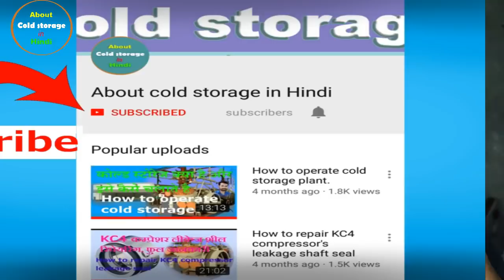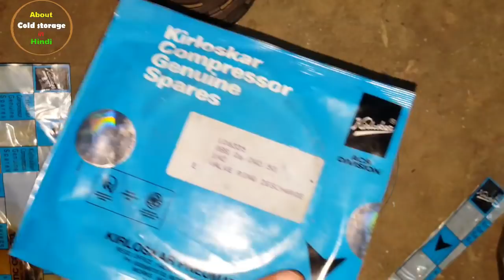Leakage delivery discharge valve को कैसे रिपेयर करें, how to repair leakage delivery discharge valve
Dosto is video me leakage delivery discharge valve ko repair karne ke baare me bataya hai, aur isme kya kya  problems aata hai iske baare me bhi bataya gaya hai, to dosto is video ko end tak jaroor dekhe.